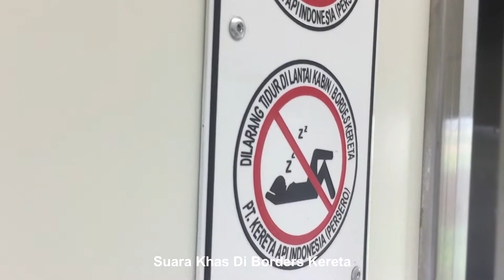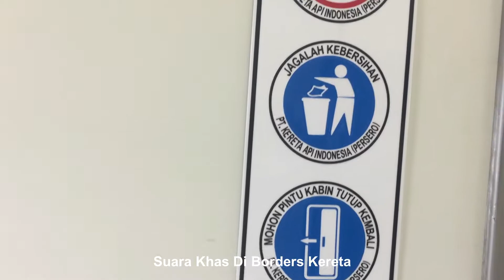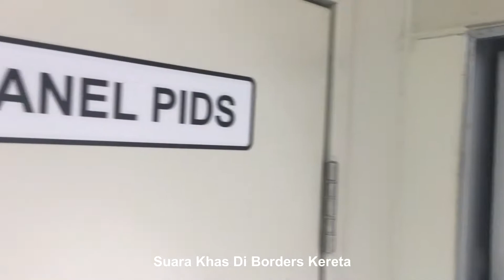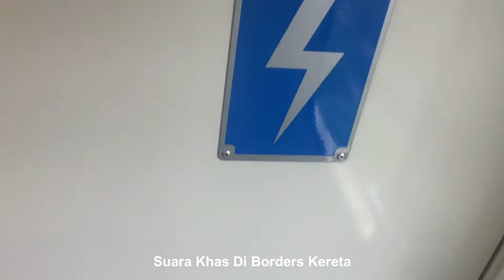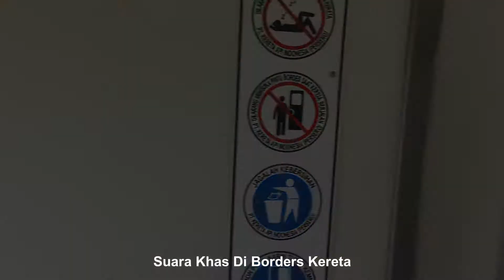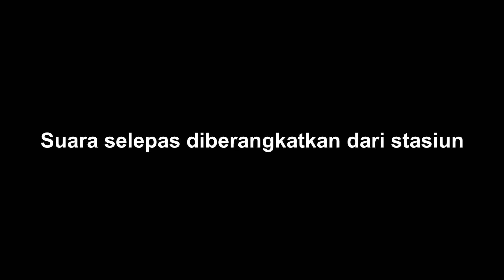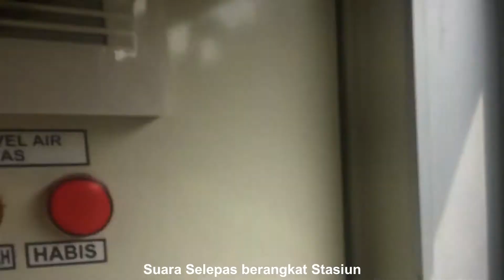ASMR Suara Bordes Kereta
Silahkan gunakan headset/earphone
Suara khas bordes kereta yang unik, suara pada kecepatan maksimal, suara ketika melewati jembatan, suara ketika berpindah jalur selepas stasiun, menjadi salah satu daya tarik tersendiri untuk para railfans seperti saya.

My Gear:
Video Editor - Filmora (Liftime Licence)
Camera - Iphone 6, Iphone 7, Canon EOS 550D
 Stabiizer - Zhiyun Smooth 3